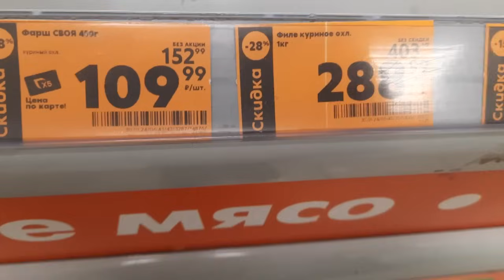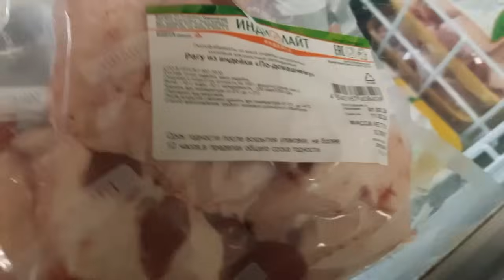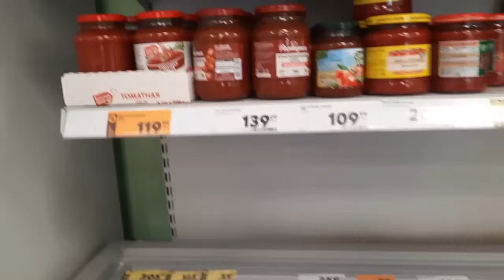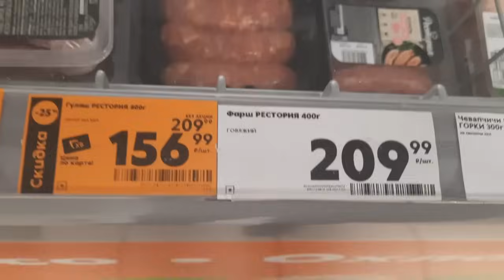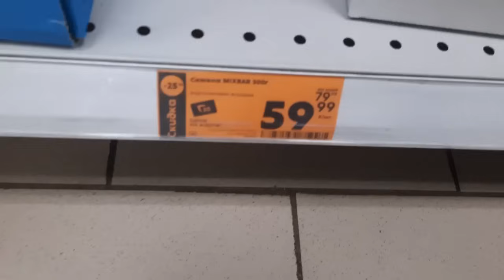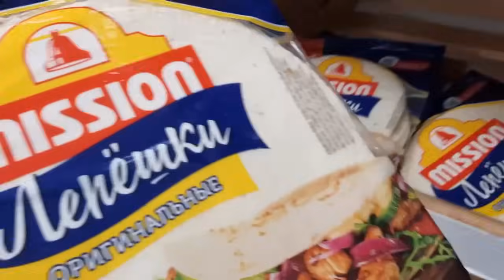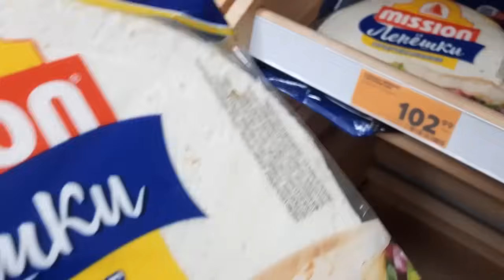ЗАЕХАЛИ В ПЯТЕРОЧКУ И НА РЫНОК, БЕЗ ПОКУПОК НЕ УЕХАЛИ.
Всем привет,дорогие друзья.С вами канал "Из Москвы в деревню или просто Марина".Мы живем в деревне.Заехали в Пятерочку и на рынок,без покупок не уехали.
Приглашаю всех, кому интересно посмотреть очередную серию о нашей жизни.Если вам понравилось,оставайтесь с нами,ставьте лайк, подписывайтесь на наш канал и жмите на колокольчик.Для тех кто хочет поддержать наш канал,карта Сбербанка 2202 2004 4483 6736.